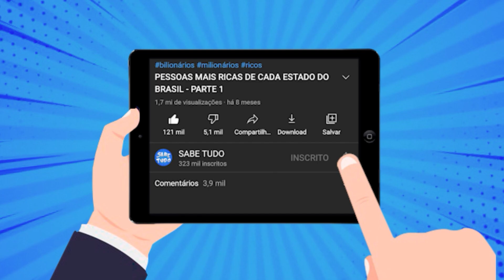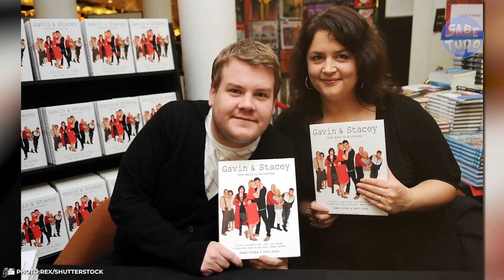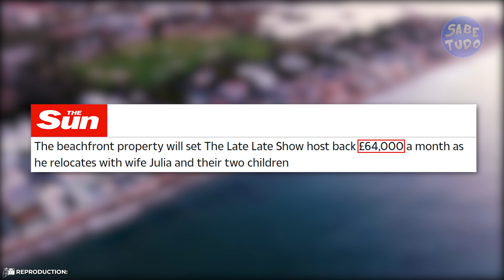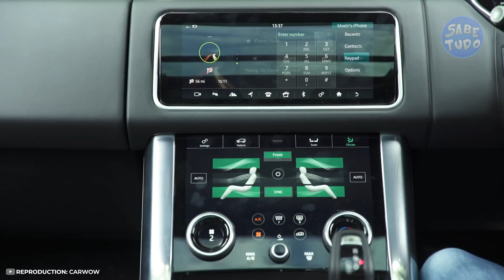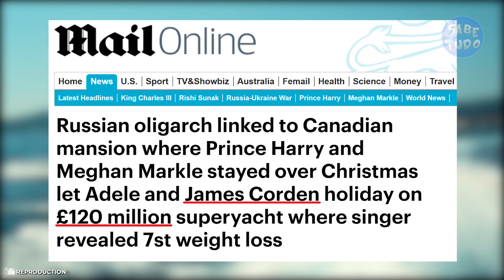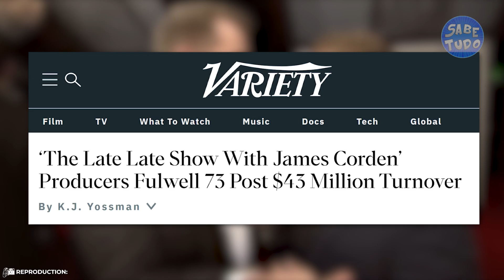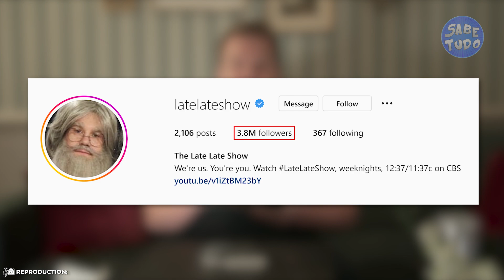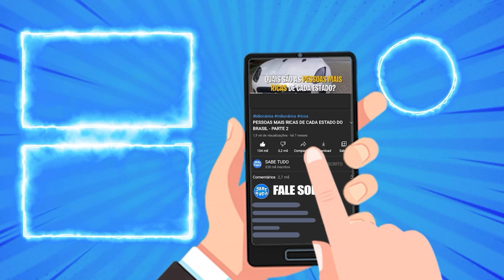Essa é a vida luxuosa de James Corden, um apresentador britânico de muito sucesso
Além de ser um famoso apresentador de televisão, James Corden é um homem que já ganhou muito dinheiro ao longo de sua carreira. Mas você já parou pra pensar como vive essa celebridade? Neste vídeo, você vai descobrir como é a vida luxuosa de James Corden.

KWAI: Sabe.tudo